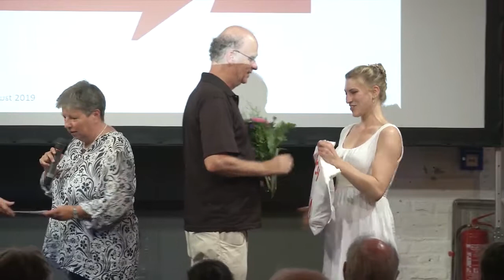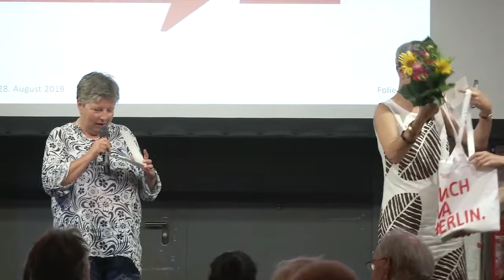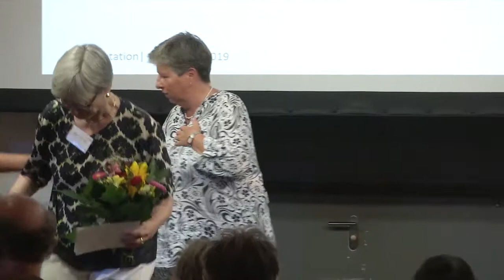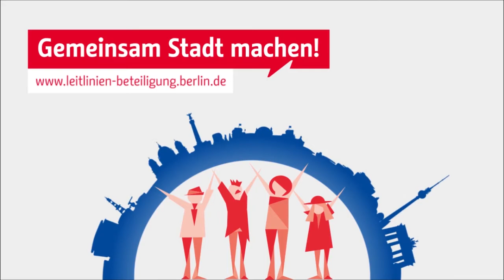Leitlinien Bürgerbeteiligung - Präsentation: Danksagung